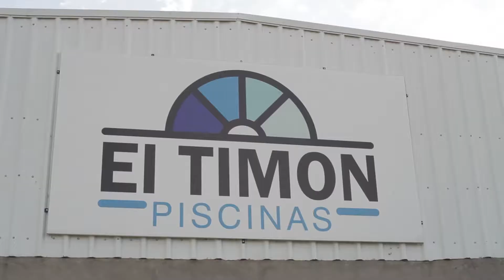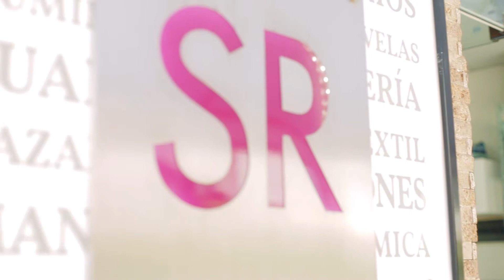PROGRAMA 107: SHOPPING LA PAZ- BLOQUE 2